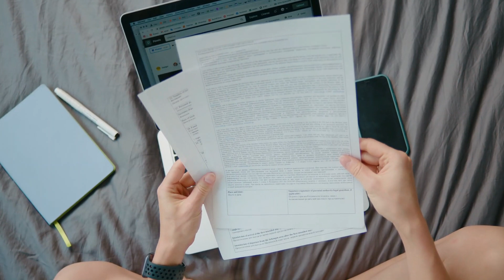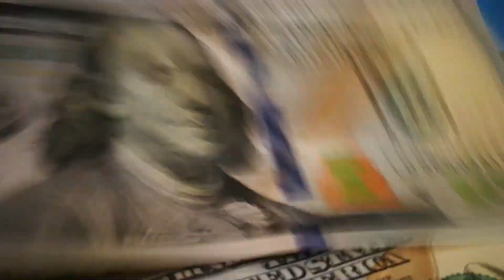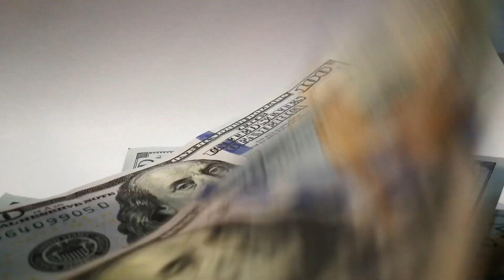Unveiling Jericho Green's YouTube Earnings (See for yourself)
Jericho Green is a channel that posts new, fun, and informational videos about Disney Parks, Resorts, and Cruises each and every week. The Disney videos are full of park updates, facts, top 10 lists, and secrets revealed.

Let’s have a look at how much Jericho Green makes on YouTube.

AdSense - We estimate that Jericho Green currently makes $3.6k annually from AdSense.

YouTube memberships - Jericho Green makes $2.9k annually from YouTube memberships

Amazon store - Jericho Green makes $1.4 million annually from his Amazon store.

Merchandise earnings - Assuming Jericho Green makes a profit margin of 20% from the merchandise sales, their income would be an estimated $288.7k per year.

Online store - Jericho Green makes $232.9k annually selling merchandise and permaculture animals on his online store.

Donations - Jericho Green gets an estimated $70k annually from donations by his viewers

Expenses - Jericho Green uses approximately 20% of their annual expenses which is $7.5k leaving $30k liable for taxes.

Taxes - Jericho Green pays $1.9k in Federal Tax and $2.2k in FICA tax. This means that they takes home $25.7k per year.